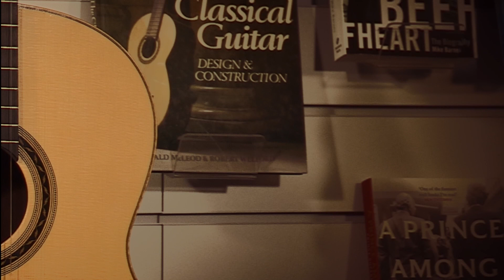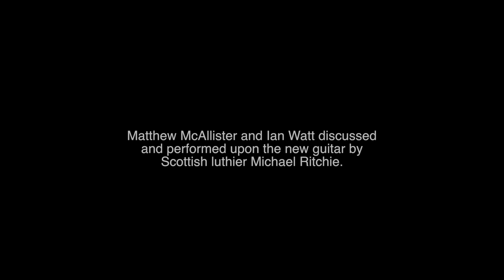Guitars in Conversation Episode 5 - Michael Ritchie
The fifth in our series of videos featuring, from Scotland, Ian Watt and Matthew McAlllister  two of the most prominent classical guitarists on the international concert circuit today.
The guitar they are reviewing is made by Scottish luthier Michael Ritchie.